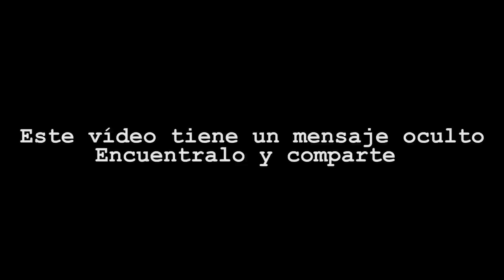OBEDECE A LA BALLENA!!!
OBEDECE A LA BALLENA!!!OBEDECE A LA BALLENA!!!
OBEDECE A LA BALLENA!!!OBEDECE A LA BALLENA!!!OBEDECE A LA BALLENA!!!